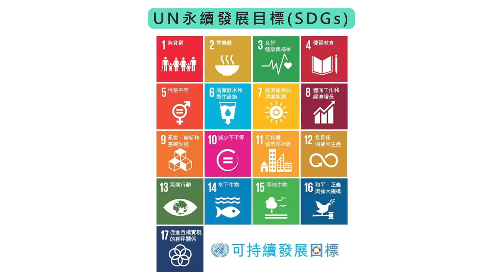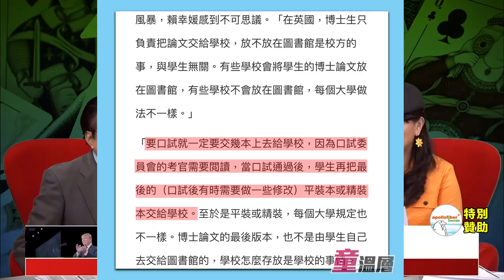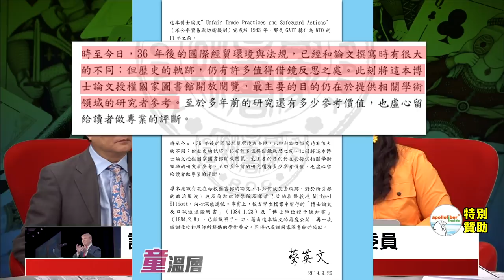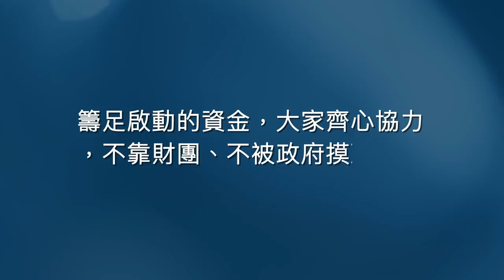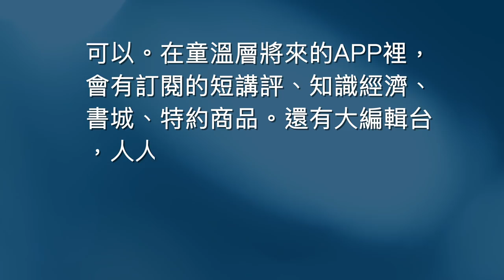閨蜜賴幸媛來指路，論文弄丟了？找口試委員｜童溫層（精選版）｜2019.10.28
呼籲國圖館長曾淑賢，及時改正！下架「非論文」！蔡英文年初拒絕四大老建議，是否悔不當初？閨蜜賴幸媛來指路，蔡英文手上還有一份口試本？